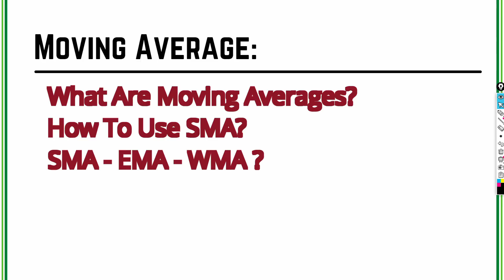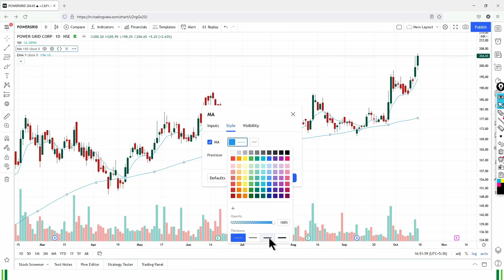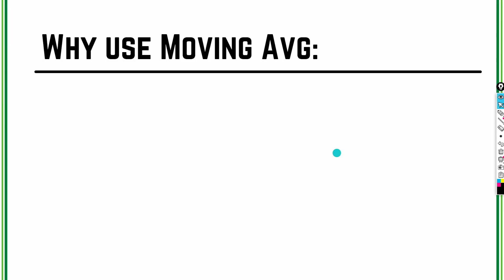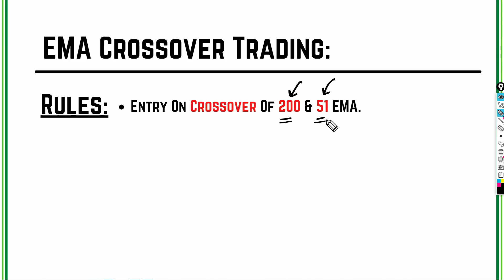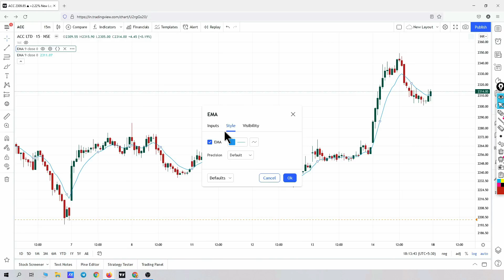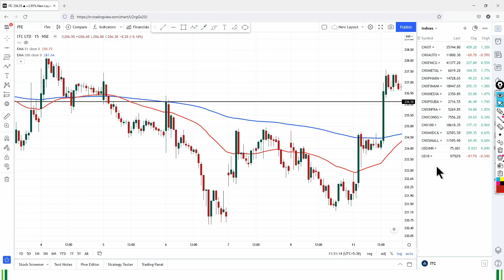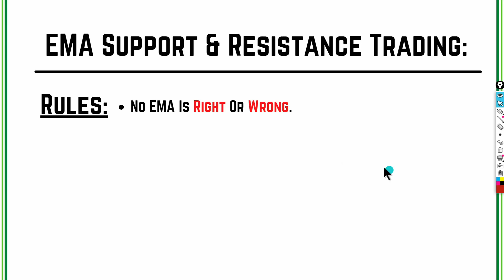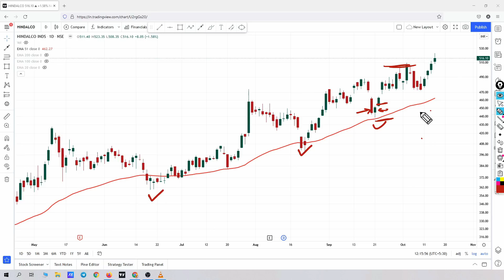Moving Average Trading Strategy || Complete Guide On Moving Average || Technical Analysis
In This Video You Will Learn Everything About Moving Average Trading Strategy. I have discussed, Moving Average Crossover Strategy & Explained How Can You Trade Using Moving Average.
                                    OR
[ Search 'Trading Geeks' On Telegram To Join.]

Open Trading Account With Above Link And Send Client ID On Whatsapp To Join Premium Telegram Channe!!

Chapters:-
00:00 Intro
00:39 What Is Moving Average
02:28 Types Of Moving Average
06:03 How To Use Moving Average
07:43 Moving Average Crossover Strategy
16:13 Moving Average Strategy 2